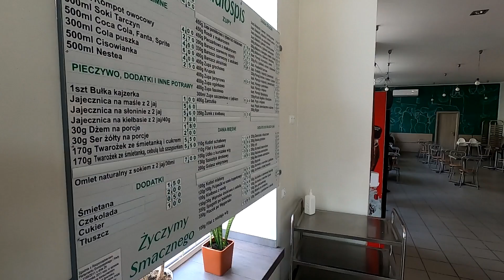SCHABOWY, ZIEMNIAKI I BURAKI Z BARU MLECZNEGO "ZĄBKOWSKI" W WARSZAWIE - KEBSON W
Fanpage na facebook.Zdjęcia, urywki vlogów, dużo wpisów